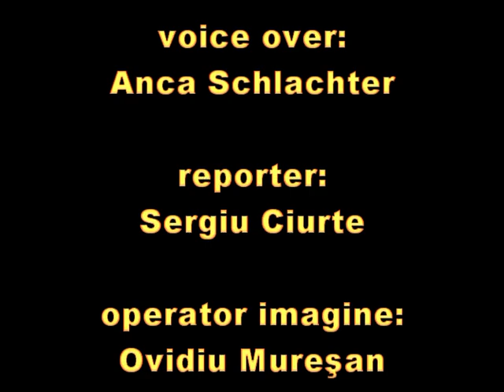SE VINDE TARA!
voice over: Anca Schlachter reporter: Sergiu Ciurte operator imagine: Ovidiu Muresan